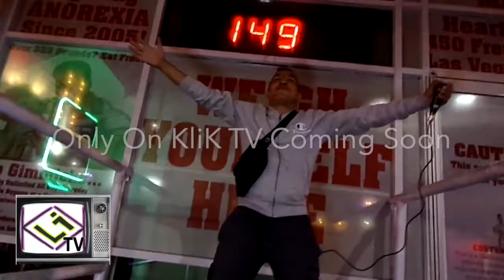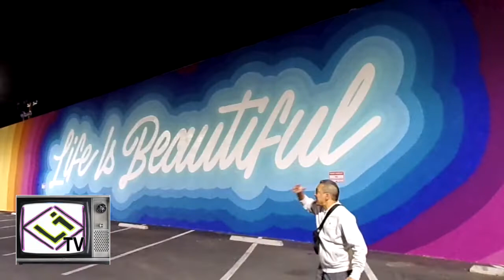Welkum 2 Ahmedikah: Badr Dances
Journey through Las Vegas, Nevada with Badr in Welkum 2 Ahmedikah only on KliK TV.